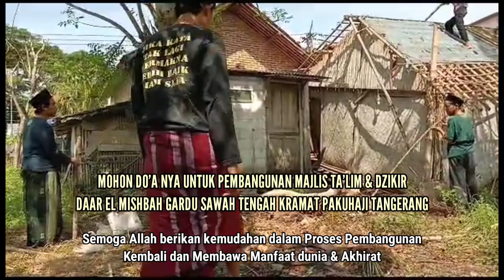MOHON DOA NYA UNTK PEMBANGUNAN MAJLIS TA'LIM & DZIKIR DAAR EL MISHBAH GARDU KRMAT PAKUHAJI TANGERANG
MOHON DO'A NYA UNTUK PEMBANGUNAN MAJLIS TA'LIM & DZIKIR DAAR EL MISHBAH GARDU SAWAH TENGAH KRAMAT PAKUHAJI TANGERANG...

Semoga Allah berikan kemudahan dalam Proses Pembangunan Kembali dan Membawa Manfaat dunia & Akhirat.. Aamiin

Dimana di Majlis ini dipakai sebagai Sekertariat SAZIWA untuk kegiatan maupun musyawarah dan lain nya...

Bagi yang ingin ikut serta membantu silahkan hubungi nomor : 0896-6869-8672

SALAM SAZIWA
MUHIBIN AULIYA WAL ULAMA